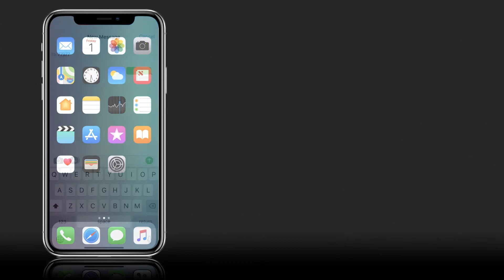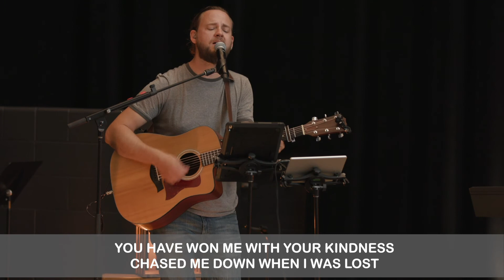Chapel North Online Worship 7.26.2020